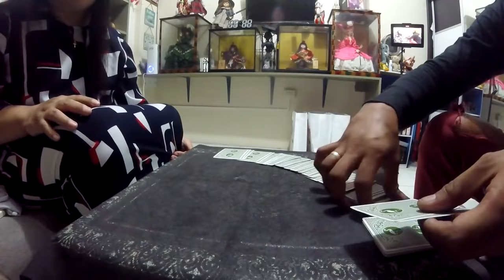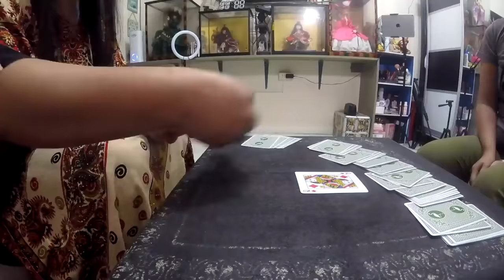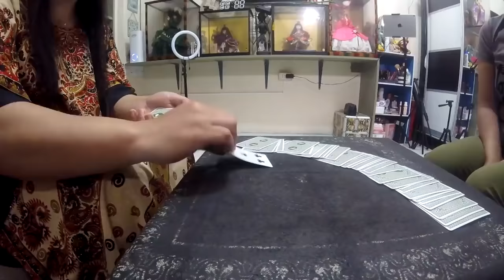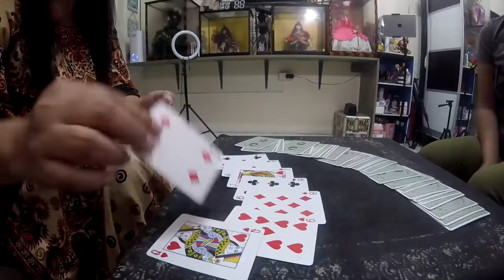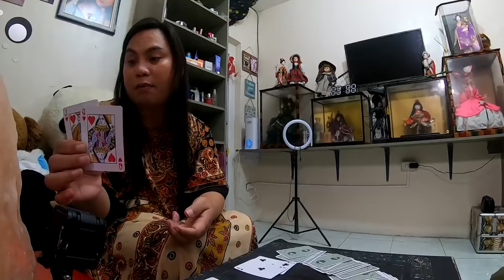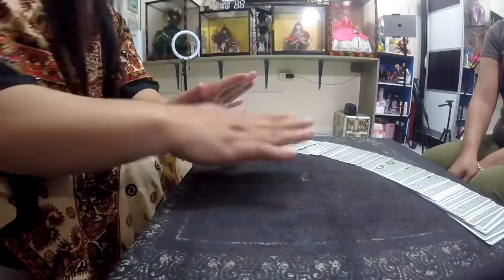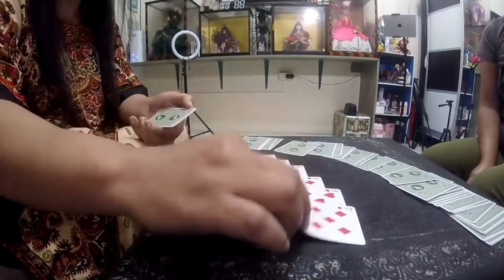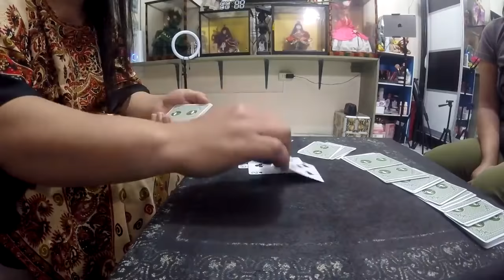HINATI UNCUT | Jay Costura